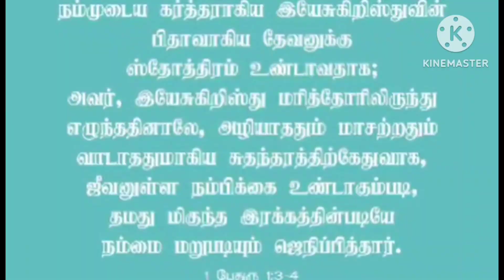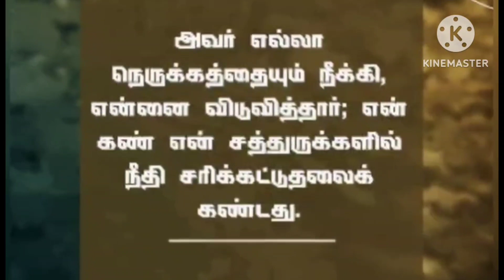Seer Aaviyaal Yirakkamaai (With lyrics in my Description Box)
பாடல் :176
1 சீர் ஆவியால் இரக்கமாய்
    உண்டான வேதமே,
  ஒப்பற்ற ஞானமுள்ளதாய்
    நமக்குண்டாயிற்றே.

2 அதில் பிறக்கும் போதனை
    விளக்கைப்போலவே,
  நற்கதி சேரும் மார்க்கத்தை
    விளக்கிக் காட்டுமே.